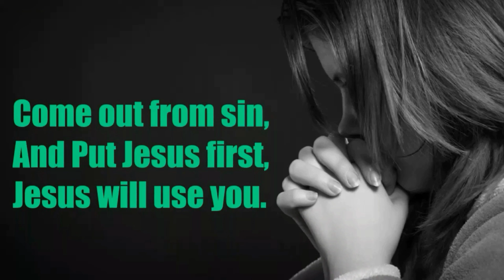Do You Think Jesus Can't Use You | Christian Motivational Video | RD | Youtube | Rajesh Devadass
Our focus is to inspire and motivate believers in their walk with God.

1) This video has no negative impact on the original works (It would actually be positive for them).
2) This video is also for teaching purposes.
3) It is transformative in nature.
4) I only used bits and pieces of videos to get the point across where necessary.

Hello Everyone, This is Rajesh Devadass, I am a Musician (Electronic Rhythm Pad) and Video / Photo Editor, All my Editing work is done in Filmora X. This is my first Video regarding Video Editing, All the Edited video Will be Uploaded soon and we can learn new things. Need your Support and Feedback and mainly Need Motivation

This video is Edited completely in Filmora X and also applicable for Filmora 9 users. We will practically learn everything, every tool, and option available in Filmora X.

tamilchristian whatsappstatusnew
tamil christian whatsapp status corona
tamil christian whatsapp status 2020